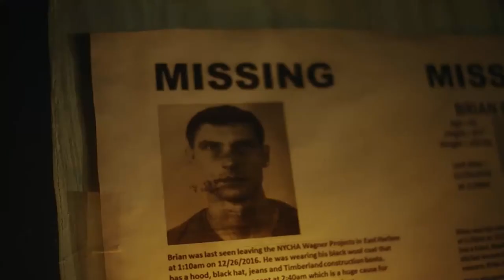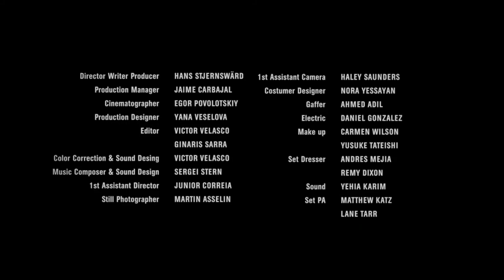Lady in Red | Scary Short Horror Film | Garf TV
Beware to lady in red
(WARNING: The ending is bloody)

More about LADY IN RED: At a party, a man gets emotional with the lady in red, but when he approaches him, he takes her home, when the man arrives he realizes that the lady in red was a murderer.

"LADY IN RED" Credits

Cast
Sara - Nora Yessayan
Alec - Alec Gaylord
Jared - Jared Wilson

Crew
Director, Writer, Producer - Hans Stjernswärd
Production Manager - Jaime Carbajal
Cinematographer - Egor Povolotskiy
Production Designer - Yana Veselova
Editor - Victor Velasco, Ginaris Sarra
Color Correction & Sound Design - Victor Velasco
Music Composer & Sound Design - Sergei Stern
1st Assistant Director - Junior Correia
Still Photographer - Martin Asselin

1st Assistant Camera - Haley Saunders
Costume Designer - Nora Yessayan
Gaffer - Ahmed Adil
Electric - Daniel Gonzalez
Make up - Carmen Wilson, Yusuke Tateishi
Set Dresser - Andres Mejia, Remy Dixon
Sound - Yehia Karim
Set PA - Matthew Katz, Lane Tarr